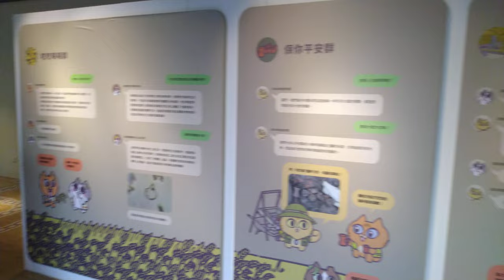卑南史前大聚落01